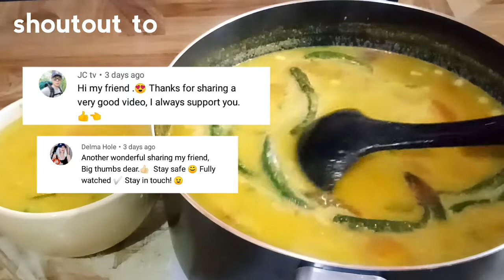BEST RECIPE for SQUASH, "DINULDOG" | NEGOSYO SA MALIIT NA PUHUNAN Below ₱100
Hello Guys! Ang "Dinuldog" ay kombinasyon ng kalabasa at gata. Napakasarap nito at kahit ito lang ang iulam nyo ay busog na busog na talaga kayo. Pwede rin itong pang negosyo sa maliit na puhunan. Bye!

Ingredients:
1 whole medium size squash

¾ kg. Shredded coconut flesh

6 pcs. Finger chili

3 pcs. Tomato

3 stalk scallions

4 tsp. Salt